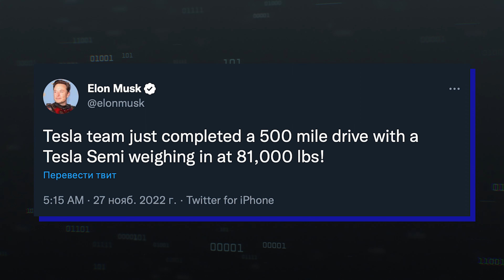Tesla Semi Truck - OFFICIAL!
Tesla Semi completes test run and ready for the deliveries. Latest Tesla News!